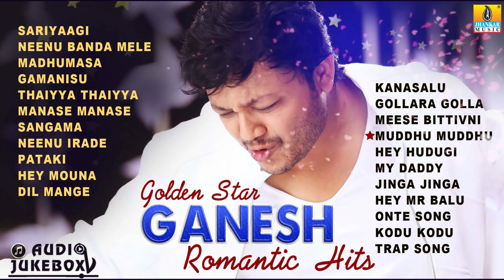Golden Star Ganesh Romantic Hits | Super Hit Kannada Songs of Golden Star Ganesh | Jhankar Music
Listen "Golden Star Ganesh Romantic Hits" - Special Songs Jukebox of Golden Star Ganesh only on Jhankar Music

Track List

Song: Sariyaagi (00:00)
Movie: Mungaru Male 2
Singer: Armaan Malik
Lyrics: Jayanth Kaikini

Song: Neenu Banda Mele (04:21)
Movie: Krishna
Singer: Sonu Nigam, Nanditha
Lyrics: Kaviraj

Song: Madhumasa (09:15)
Movie: Sangama
Singer: Karthik
Lyrics: Kaviraj

Song: Gamanisu (13:33)
Singer: Sonu Nigam
Lyrics: Jayanth Kaikini

Song: Thaiyya Thaiyya (18:20)
Movie: Krishna
Singer: Harikrishna, Gurukiran, Suchithra, Janani
Lyrics: Kaviraj

Song: Manase Manase (22:45)
Movie: Pataki
Singer: Santosh Venky
Lyrics: K. Kalyan

Song: Sangama (26:08)
Movie: Sangama
Singer: Sagar, Divya
Lyrics: Kaviraj

Song: Neenu Irade (30:53)
Singer: Armaan Malik, Anuradha Bhat
Lyrics: Kaviraj

Song: Pataki (35:47)
Movie: Pataki
Singer: Vijay Prakash
Lyrics: Hari Santosh

Song: Hey Mouna (38:22)
Movie: Krishna
Singer: Shankar Mahadevan
Lyrics: Jayanth Kaykani

Song: Dil Mange More (43:40)
Movie: Sangama
Singer: Devi Sri Prasad
Lyrics: Kaviraj

Song: Kanasalu (48:29)
Singer: Shreya Ghoshal
Lyrics: Shashank

Song: Gollara Golla (53:08)
Movie: Krishna
Singer: Udit Narayan, Suma Shastri
Lyrics: K. Kalyan

Song: Meese Bittivni (57:49)
Movie: Pataki
Singer: Vijay Prakash, Shamitha Malnad
Lyrics: Kaviraj

Song: Muddhu Muddhu (1:01:03)
Movie: Sangama
Singer: Ranjith, Sri Vidya
Lyrics: Kaviraj

Song: Hey Hudugi (1:06:11)
Movie: Krishna
Singer: Hariharan
Lyrics: Kaviraj

Song: My Daddy (1:11:27)
Singer: Benny Dayal, Chandan Shetty
Lyrics: Chandan Shetty

Song: Jinga Jinga (1:15:42)
Movie: Pataki
Singer: Tippu
Lyrics: Chethan Kumar

Song: Hey Mr Balu (1:19:31)
Movie: Sangama
Singer: Chinmai, Rita
Lyrics: Kaviraj

Song: Onte Song (1:22:57)
Singer: Armaan Malik, Swaroop Khan, Shreya Ghoshal
Lyrics: Gopi Iyengar

Song: Kodu Kodu Varavanu (1:27:43)
Movie: Sangama
Singer: Gopika Purnima
Lyrics: Kaviraj

Song: Trap Song (1:31:49)
Singer: Arjun Janya
Lyrics: Arjun Janya